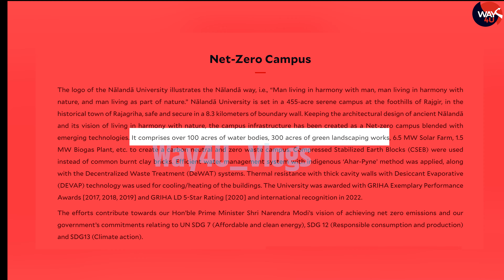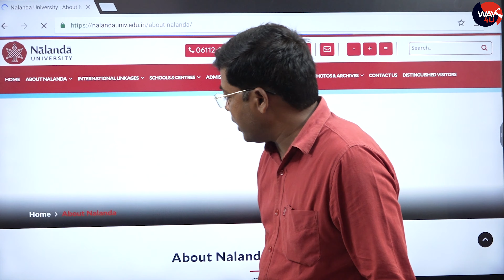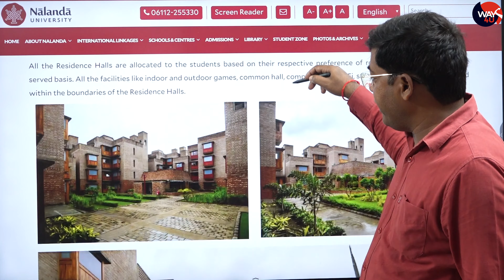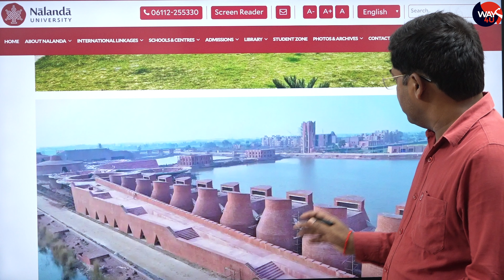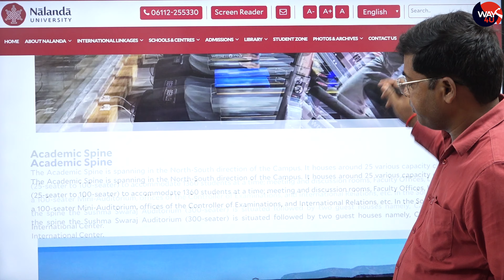Nalanda University का PM Modi करेंगे उद्घाटन | देश पहला International University नालंदा विश्विद्यालय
बख्तियार खिलजी ने प्राचीन नालंदा विश्वविद्यालय में आग लगा दी। इस यूनिवर्सिटी के लाइब्रेरी में इतनी किताबें थी कि तीन महीने तक आग धधकती रही।825 साल बाद नालंदा विश्वविद्यालय नया इतिहास बनाने जा रहा है। Nalanda International University का कल पीएम मोदी उद्घाटन करने जा रहे हैं।

इस विश्वविद्यालय को पुनर्जीवित करने का ख्वाबपू र्व राष्ट्रपति और देश के मिसाइल मैन डॉ एपीजे अब्दुल कलाम ने देखा था जिसको मुख्यमंत्री नीतीश कुमार ने अपना कर आज राजगीर की जमीन पर पूरा कर डाला है और प्रधानमंत्री नरेंद्र मोदी इसका लोकार्पण करने जा रहे है।
Nalanda International University
New Nalanda University
Nalanda University Rajgir
PM Modi Nalanda University
Nalanda University Inauguration
Nalanda University New Campus
नया नालंदा यूनिवर्सिटी
न्यू नालंदा यूनिवर्सिटी